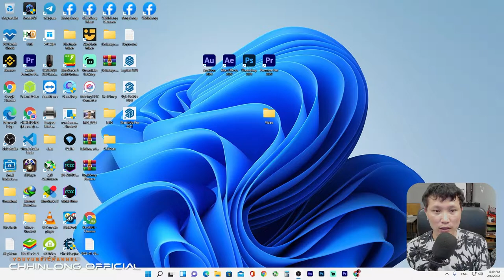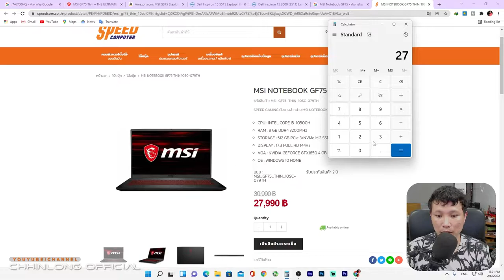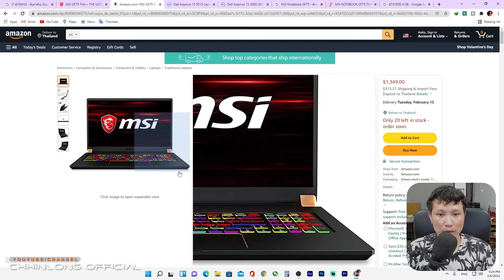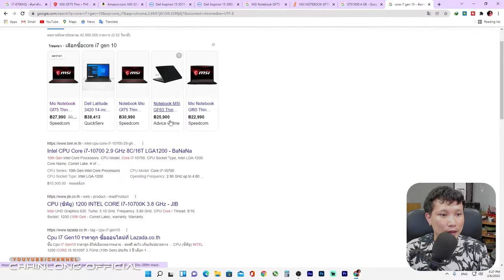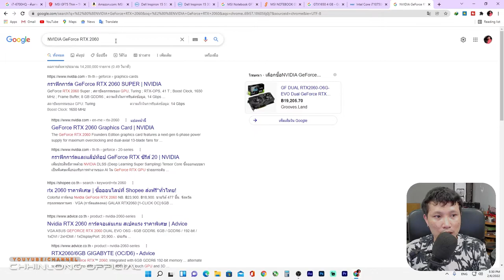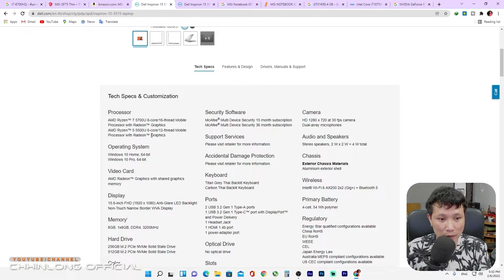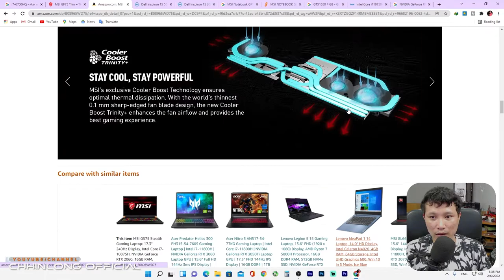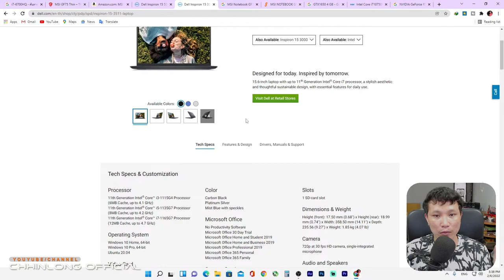របៀបឆែកមើលកុំព្យូទ័រ Laptop មុនទិញ សម្រាប់លេងហ្គេម​នឹងធ្វើការ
-នេះគឺជាវីដេអូរបៀបឆែកមើលកុំព្យូទ័រ Laptop មុនទិញ សម្រាប់លេងហ្គេម​នឹងធ្វើការ
🔶Hello everyone, this is a Khmer Vlogger video today, let's meet again and I, ChhinLong Vlogger again, for those who like to watch my videos, do not forget to click Subscribe to get the latest videos. Thanks again